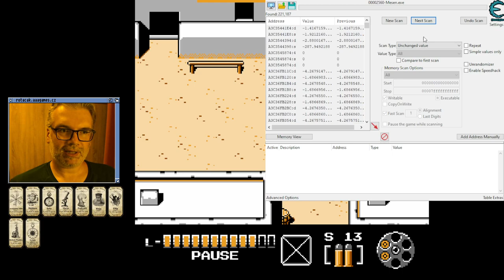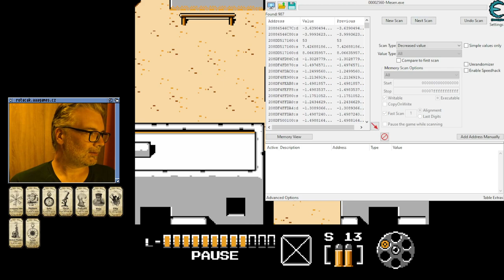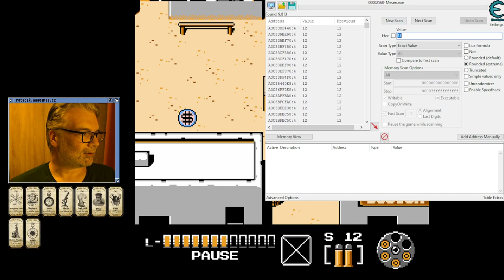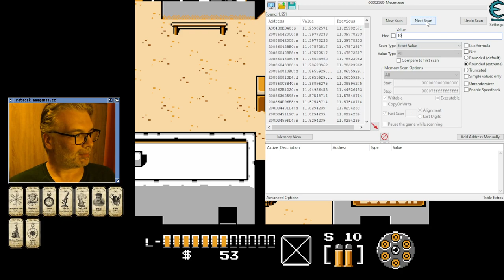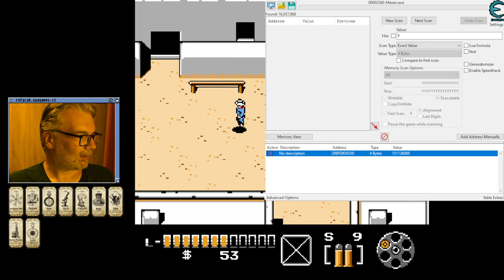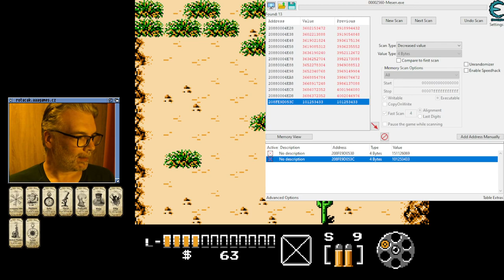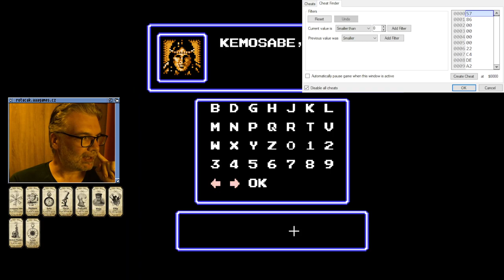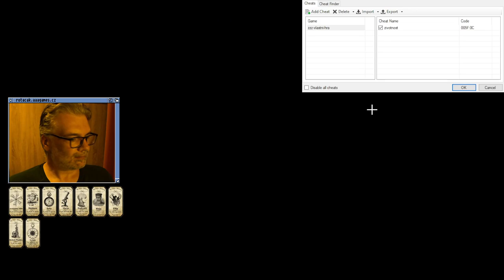🙂 Lone Ranger (NES) - Dohráno s cheaty